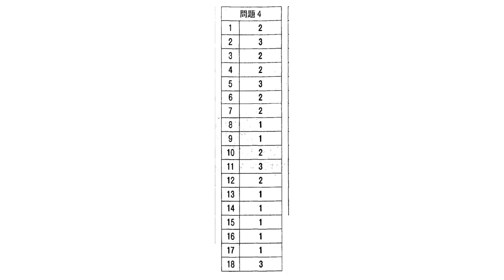JLPT N3 การฟัง เน้นดูรูปภาพแล้วเลือกคำตอบจากข้อ123 พร้อมเฉลย LISTENING (spoken expressions)発話表現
Japanese Language Test N3 - Listeningเน้นดูรูปภาพแล้วเลือกคำตอบจากข้อ123 พร้อมเฉลยท้ายคลิป
เนื้อหาที่อยู่ในวิดีโอ เป็นแนวเน้นดูรูปภาพแล้วเลือกคำตอบจากข้อ123 จัดทำวิดีโอนี้ขึ้นมาเพื่อตัวเองและเพื่อเพื่อนที่เรียนภาษาญี่ปุ่น เผื่อเวลาว่าง ไม่ว่าอยู่ที่ไหน ก็สามารถฝึกทำข้อสอบการฟัง ได้

ขอกำลังใจในการจัดทำวิดีโอต่อไป ด้วยการกดlike กดแชร์ กดติดตามด้วยนะคะ
JLPT n3